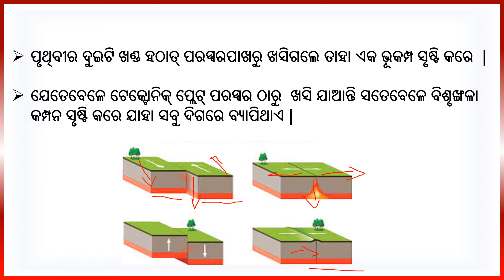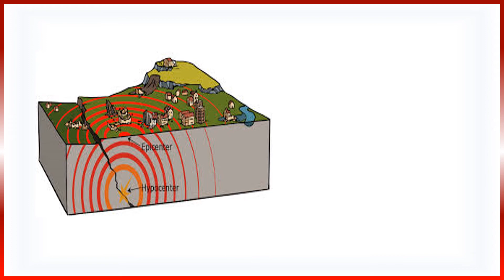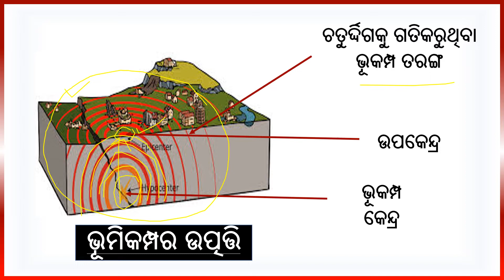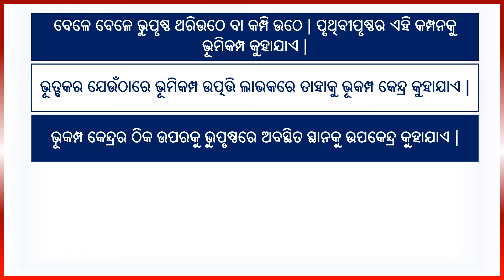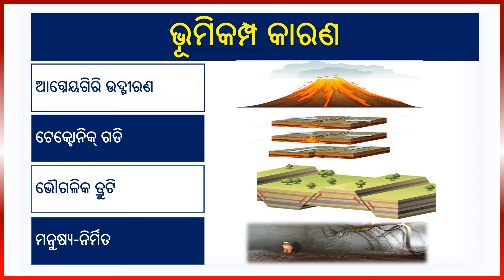Earthquake||causes of earthquake